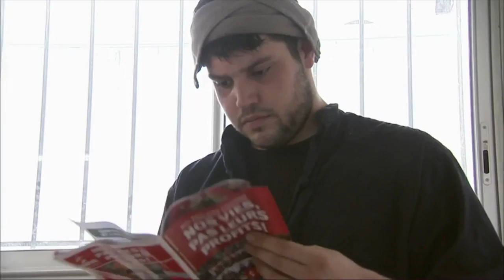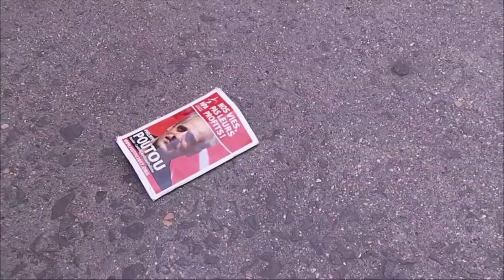Clip “Demandez le programme” 6 - Toi toi mon toit